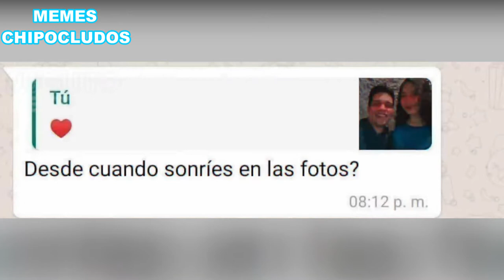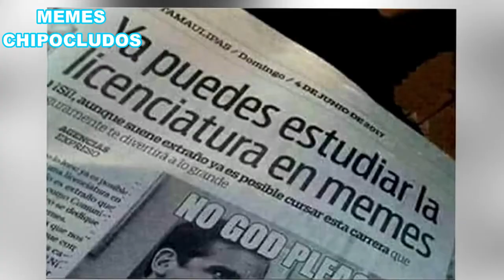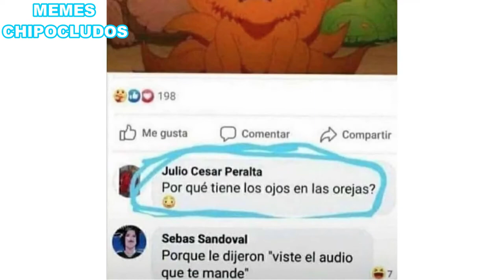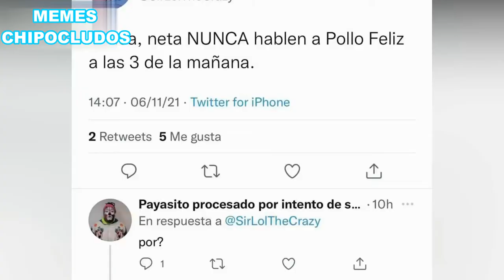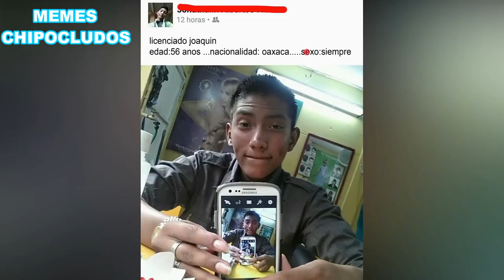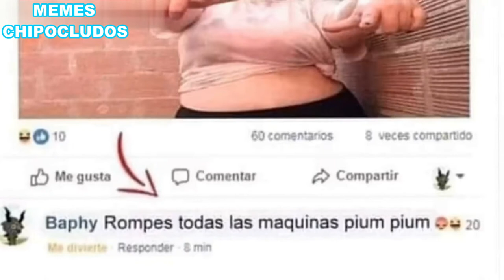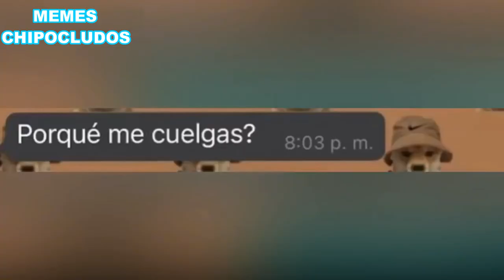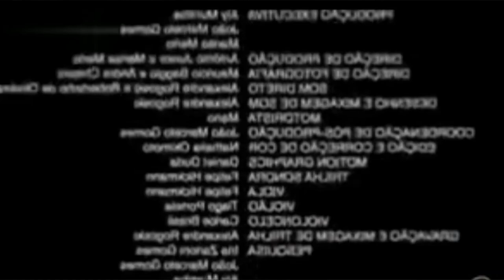NO DIGAS MAMÁDAS MERIYEN #2 😎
Los mejores memes de Peter Parker y Mary jane (No digas mamadas Mary Jane) mas memes Chipocludos Random para que se entretengas un rato

Los no suscritos: No digas mmds, Mary Jane